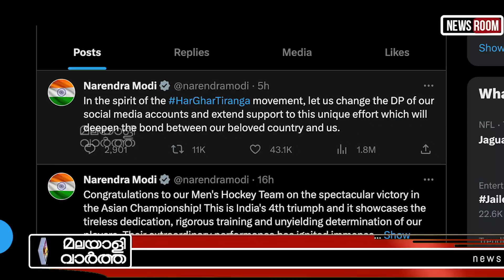Modi രാജ്യ തലസ്ഥാനത്ത് കനത്ത സുരക്ഷ!